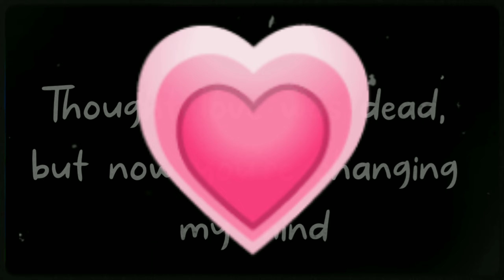Stereo Hearts 💕 Valentines Day Special ft.my oc lol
Sound used:
Stereo Hearts (feat. Adam Levine)

Sounds used for entertainment only